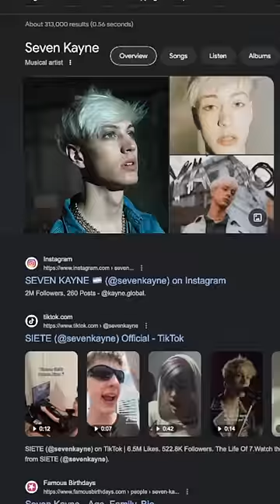finding an artist to feature on golden hour golden hour ft. @SEVENKAYNE vid creds